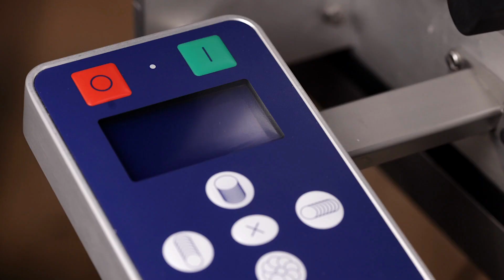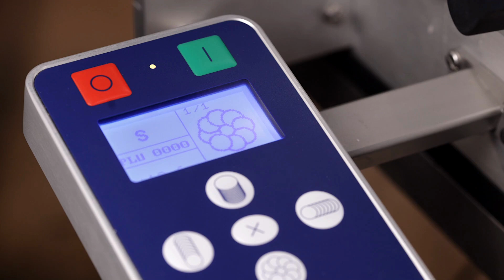Tuto - Affûter sa trancheuse automatique VA800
Suivez notre tutoriel d'aiguisage pour la trancheuse automatique VA800 et profitez d'une découpe nette et parfaite.